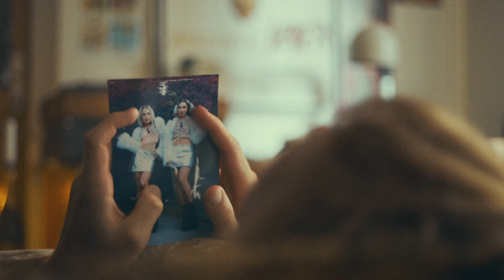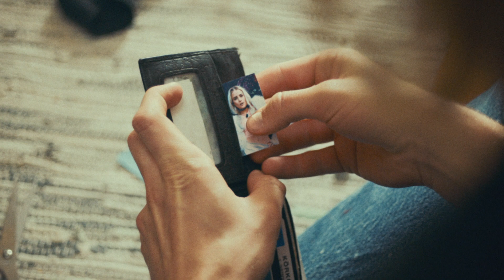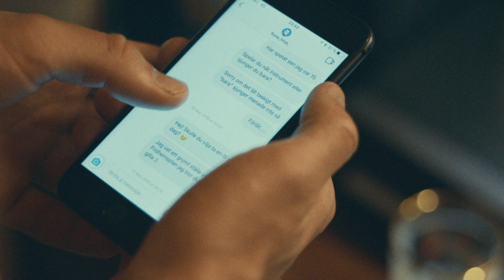Kruxet - Fiona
Regi: Simon Gustafsson
DOP: Andrés Rignell
Producent: Carl Sander
Projektledare: Hank Berggren
SAD: Julia Behm

B-Foto: Jesper Wahlqvist
DV-Kamera / DIT: Marcus Gustavsson
Gaffer: Jocke Schafer
Set Design: Emily Hopkins
Stylist: Amanda Noriega
Hår & Make: Sara Fröjd

Redigering: Simon Gustafsson
Grade: Sabina Törnberg - Media Monks
Ljud: Calle Buddee Roos

Talent:
Karl Sundberg
Eric Bäckman
Andreas Brännstam
Michel Aazami

Produktionsbolag: Tarot Pictures